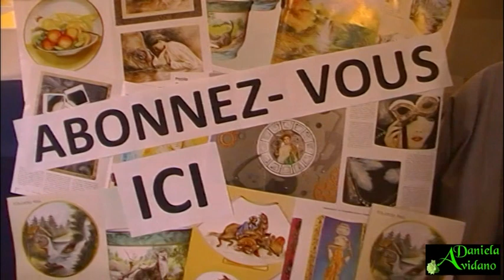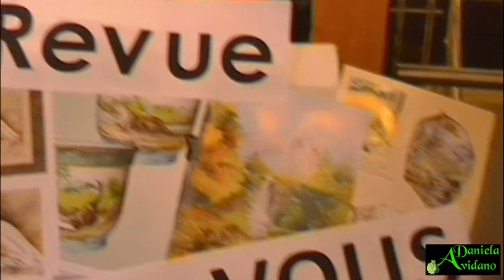18° Exposition Porcelaine de Martigny (CH) Nov 2010 - de Daniela Avidano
Daniela Avidano